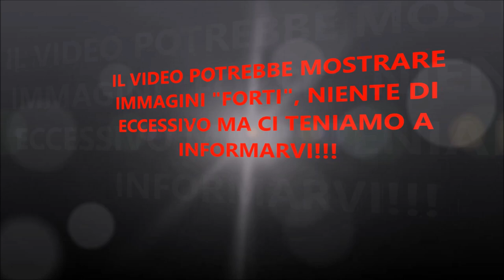ADDESTRAMENTO BULL TERRIER!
Per tutti gli amanti del (VORREI VEDERE IL RISULTATO DOPO QUALCHE SETTIMANA), ho il piacere di mostrare i risultati ottenuti dal proprietario di Giotto, che è passato dall’essere terrorizzato dal proprio cane, a gestirlo e guidarlo in totale serenità. Giotto sino a circa 5 anni di età non aveva mai dato veri e propri segni di squilibrio, ma a 5 anni dopo essere già stato sterilizzato, ha aggredito i due proprietari in due diverse occasioni, mentre cercavano di trattenerlo dall’aggredire un altro cane.
Come è già stato detto nel video di un anno fa il proprietario si è rivolto a diversi addestratori per cercare qualcuno che gli insegnasse a gestire il proprio cane e lo aiutasse a superare la paura che ormai nutriva nei confronti di quest’ultimo. Al contrario del video precedente, in questo ho voluto mostrare la scena più dura del mio confronto con Giotto, e nonostante capisca che possa sembrare una scena dura è semplicemente ciò che avverrebbe tra due cani che si scontrano in cui a fine scontro uno dei due viene sottomesso. Il video precedente (che trovate qui
 ) ha totalizzato, in circa un anno, più di 280.000 visualizzazioni, tra ammiratori e criticoni, ora ho il piacere di mostrare a entrambi il nuovo GIOTTO, a distanza di più di un anno dal mio intervento!!!

DOG TRAINING: BULL TERRIER, ONE YEAR LATER!

For all lovers of (I WOULD LIKE TO SEE THE RESULT AFTER A FEW WEEK), I am pleased to show the results obtained by Giotto's owner, one year later my intervention (clicking here, you can see the video that show Giotto one year before
Giotto is a beautiful Bull Terrier sterilized and until about 5 years old he had never given real signs of imbalance. But one day, he attacked the two owners in two different  situations, while they was trying to stop him from attacking another dog.
As already mentioned in the video of one year ago, the owner consulted  different dogtrainers to look for someone to teach him how to manage his dog, without any results.  Unlike the previous video, in this I wanted to show the harder scene of my comparison with Giotto. The video finished with some scenes of Giotto's owner during the walk in centre of Florence, in presence of many dogs and people.